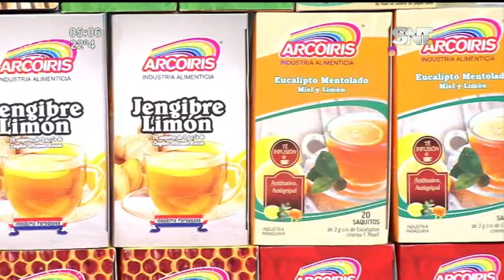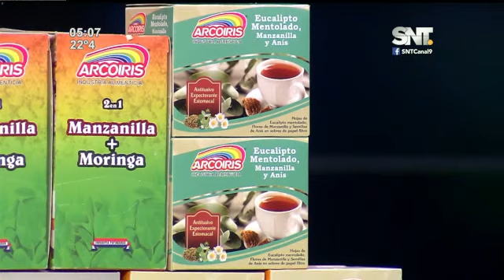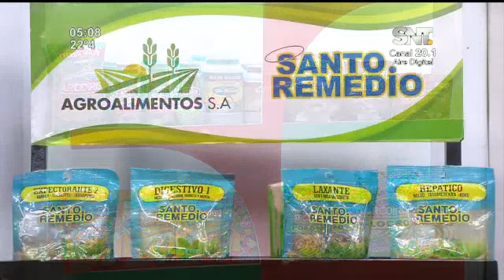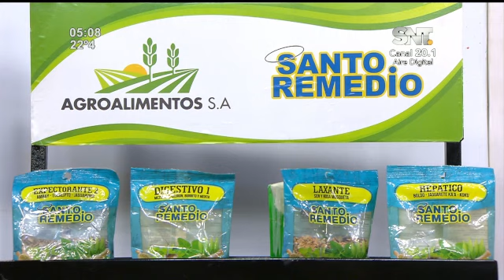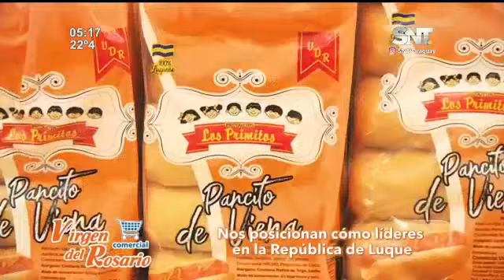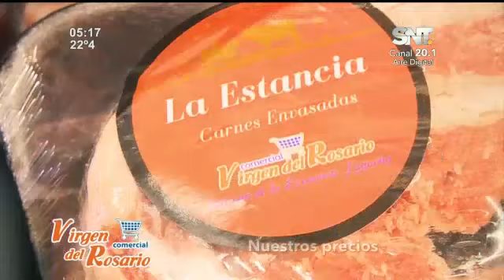Kay'uhape: Programa del 25 de enero del 2024